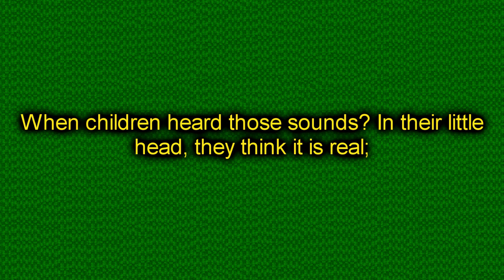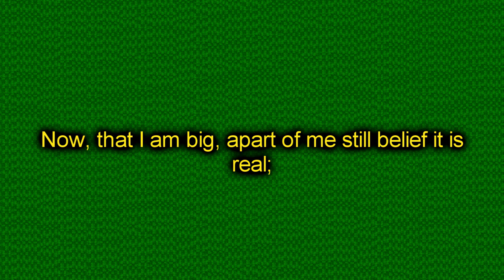ROLLING CALF | Jamaica Story Telling Short Film in Patois | Episode #3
We have started a new program on this channel called: 'JAMAICA STORY TELLING SHORT FILM by MiQuel Marvin Samuels'. Watch episode#3 titled, ROLLING CALF. We are hoping to entertained you every Tuesday and Friday on this channel, with this new programming. Give me some story ideas!

(Tell us what you like and dislike about our program. Be Honest, that way I can get better,..!)

When you listen to the story, you will visualized the story in your own image, while you are reading it on the screen; that is what makes it interesting. It's fun,..!! You'll See,..!!!

This is Jamaican Poem, Poem in patois, listen to patois, listen to Jamaican patois, Jamaican Language, Jamaican tongue, Jamaican Comedy, Caribbean Comedy, Listen to Dramatized Jamaican Patois,

IT IS JUST ART EXPRESSION,...!!!)

No part of this publication may be reproduced, distributed, or transmitted in any form or by any means, including, recording, or posting on a YouTube channel, without the prior written permission of the publisher; (Liberate PEOPLE, MiQuel Marvin Samuels).